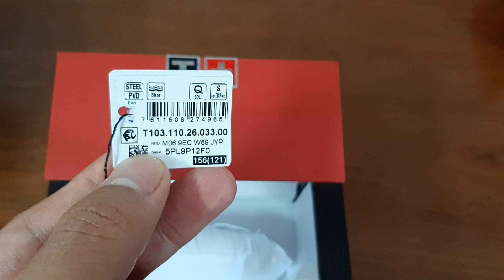[Review đồng hồ] 💗⌚TISSOT BELLA ORA PICCOLA T103.110.26.033.00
💗⌚TISSOT BELLA ORA PICCOLA T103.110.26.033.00
Hàng dành cho chị em siêu hot về. Mẫu này rất đặc biệt hiếm Sale số lượng!
Mẫu Tissot T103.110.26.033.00 dười bề mặt kính Sapphire nền cọc số la mã được cách tân với kiểu dáng thanh mảnh phối cùng mặt số trắng tạo nên vẻ thời trang khi kết hợp cùng mẫu dây da rắn cuốn hút.
- Size mặt: 27mm
- Sử dụng máy Quartz Thụy Sỹ
🔄Giá hãng 10.xtr
▶️Giá săn Sale: 4.xtr
✈HÃY ĐẾN VỚI TUANWATCH-AUTHENTIC ĐỂ LỰA CHỌN NHỮNG MẪU ƯNG Ý NHẤT💗
⌚😘[Tuanwatch Authentic - Đồng hồ chính hãng] Luôn luôn lắng nghe, sẵn sàng chia sẻ!
💥💗Chào mừng Quý khách hàng đến với Tuanwatch - Authentic. Tuanwatch- Authentic Chuyên đồng hồ chính hãng Thụy sỹ, Nhật, Đức... và có nhận Order đồng hồ, kính mắt...
⌚💎Tuanwatch - Authentic luôn sẵn sàng on sale phục vụ Quý khách hàng. Rất hân hạnh phục vụ Quý khách hàng. Trân thành cảm ơn Quý khách hàng đã luôn tin tưởng và đồng hành, Tuanwatch - Authentic rất mong tiếp tục nhận được sự ủng hộ của Quý khách hàng💗
⌚Quý khách hàng lưu ý:
💎Shop Cam kết hàng chính hãng và có hỗ trợ bảo hành cho các sản phẩm!
💎Đối với hàng sẵn Ship nhanh COD mọi miền (Có cọc)
💎Đối với hàng Order (tư vấn tại các Web uy tín), thời gian về VN khoảng 2- 4 tuần tùy từng đơn hàng...(Có cọc)
➡️Quý khách tham khảo các mẫu tại:
Trung tâm hỗ trợ khách hàng:
CS 01: Nguyễn Thị Định, P.Trung Hòa, Q.Cầu Giấy, TP.Hà Nội.
CS 02: Ngô Thì Nhậm, P.Quang Trung, Q.Hà Đông, TP.Hà Nội